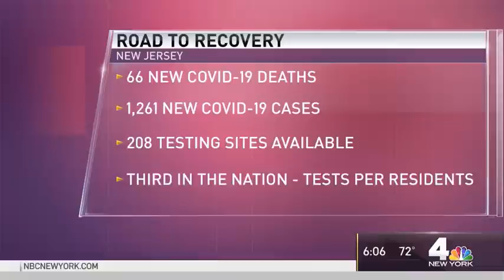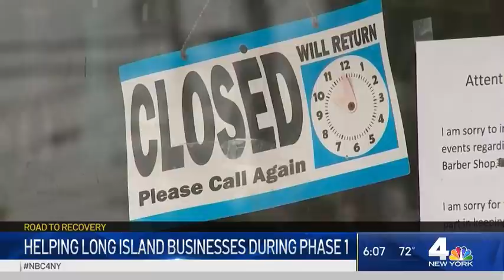Everything That Happened Today In The Fight Against Coronavirus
Get caught up with everything that happened today in the fight against Coronavirus.